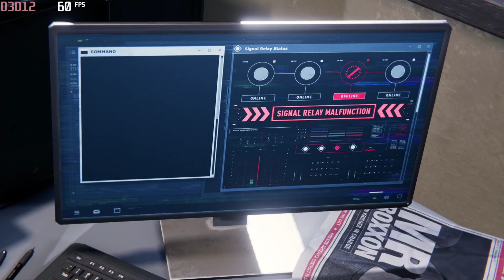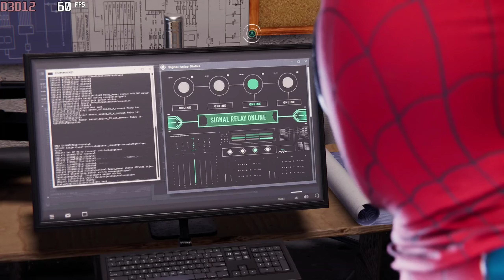Spider-Man: Miles Morales Gameplay | XBOX Emulator ( Snapdragon 8 Gen 3 )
Cover topic :

Shred Yt
Spider man
Miles Morales
spider-man miles morales game
 spider-man miles morales full game
 spider-man miles morales gameplay
XBOX Emulator
cloud gaming